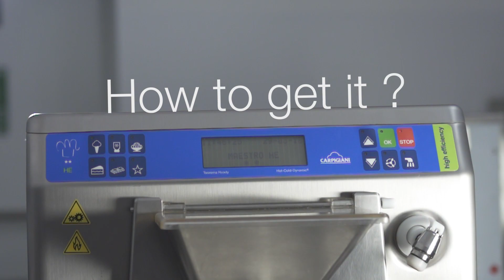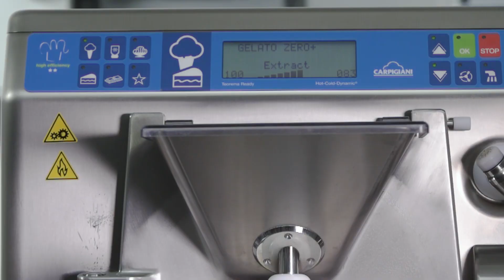Software upgrade and consultancy service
A joint offer from Carpigiani Gelato University and Carpigiani Services for software upgrade to add Gelato Zero+ and Gelato Crystal cycles to your batchfreezer.
If you have a LABOTRONIC HE batch freezer and / or a Maestro HE, you can request the software update of your machine and receive individual advice with a Gelato University instructor.
For more information and to request the service click on this